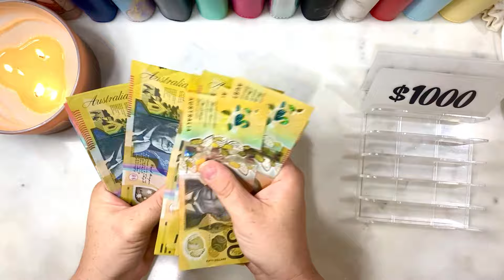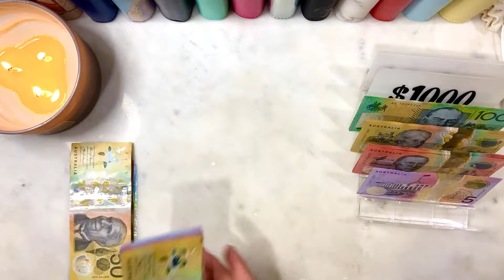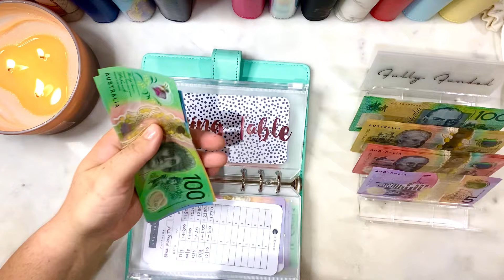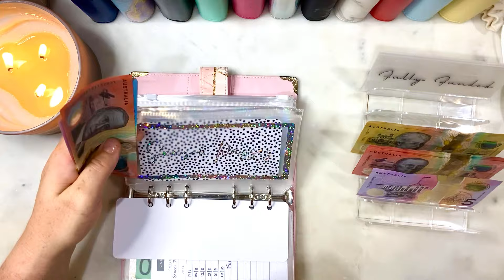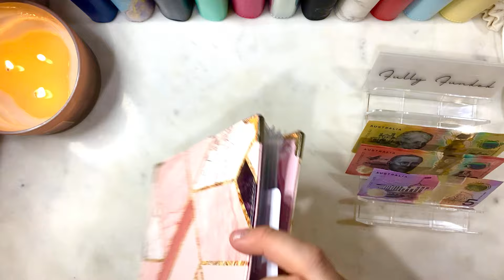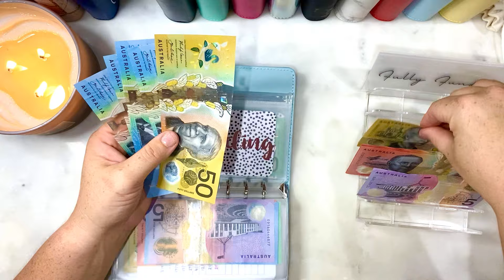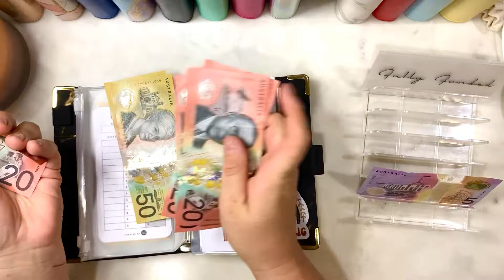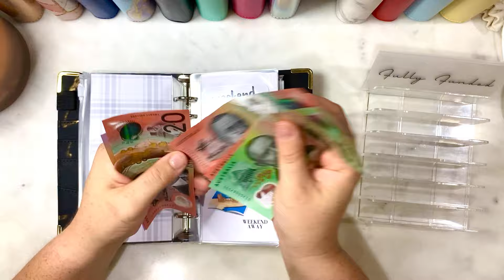$11890!!! Largest Cash Stuffing Ever | February 2024 | DEBT FREE!!! | Bonus Pay | PART 1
Watch me Stuff Bonus Money and become Debt Free TODAY! PART 1 - Dave Ramsey Baby Step 2 Completed.

I am a wife and Mum to 2 beautiful kids and a Labrador named Buddy 💜 I budget for the Family, Travel, Challenges and SECURITY!

SHARE THE LOVE – let’s Cash Stuff Together

Trackers
Savings Challenges
Prop Money

Using beautiful Australian Currency, come and save with me and my family and let’s smash some goals.

$10000 Emergency Fund. 6 Months Ahead. Family Holiday to Japan or USA. Buying some fun toys along the way, most importantly Security for our future.

❤️ I love this community, and if anyone wants to say hello with a postcard or letter I would love to hear from you. :) Also I am open to any products for review or happy mail.

Happy Mail, Letters and Product Reviews 💜
Sippy Downs
Qld, 4556
Australia